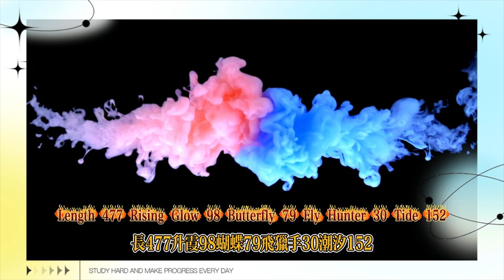稷廷遺址/覺林峽【鳴潮一條龍1.0全收集】任務/聲匣/奇藏箱/寶箱/飛獵手/潮之遺/隙聲蝶/蝴蝶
Jiting Ruins/Juelin Gorge [Sound Tide One-Stop 1.0 Full Collection] Quest/Sound Box/Treasure Box/Treasure Chest/Flying Hunter/Tide Ruins/Sound Butterfly/Butterfly